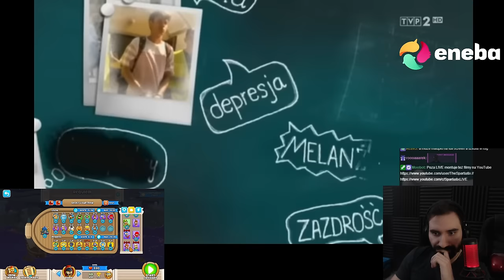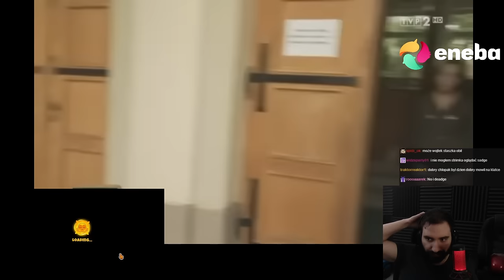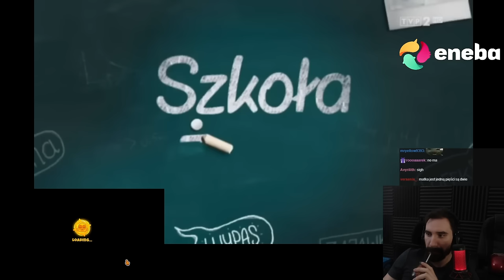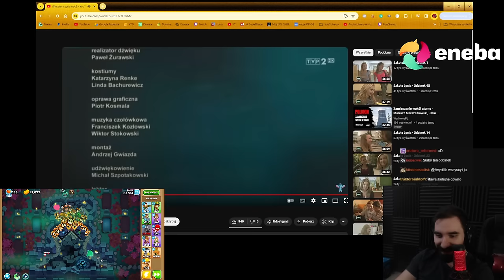PARA OKRADA LUDZI W PARKU METODĄ "NA JELENIA" XD | Oglądam SZKOŁA ŻYCIA